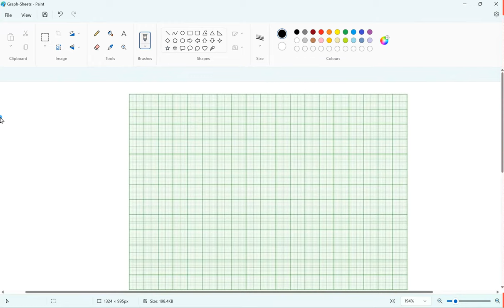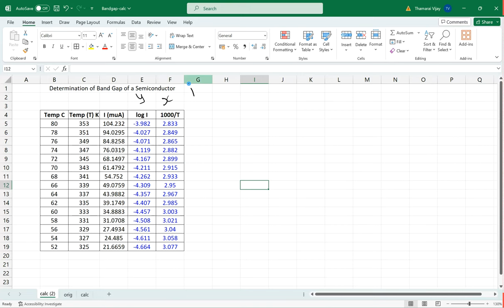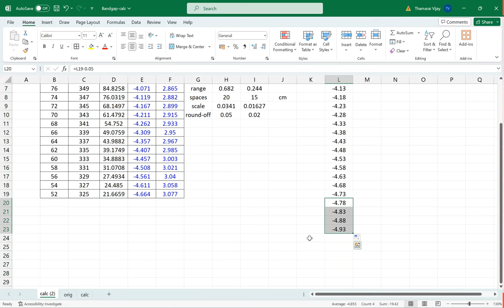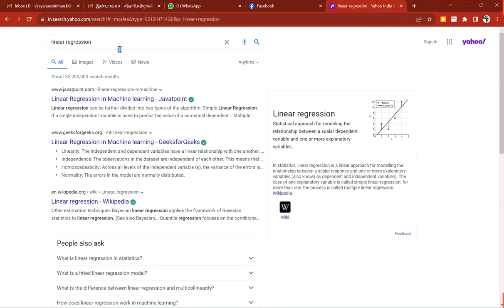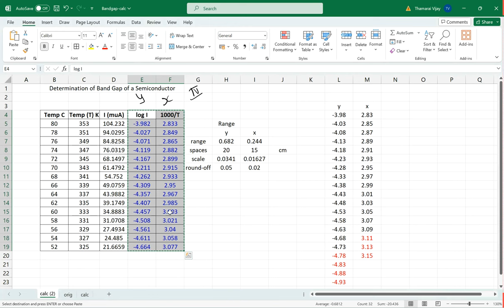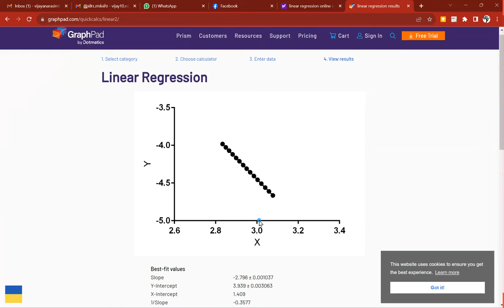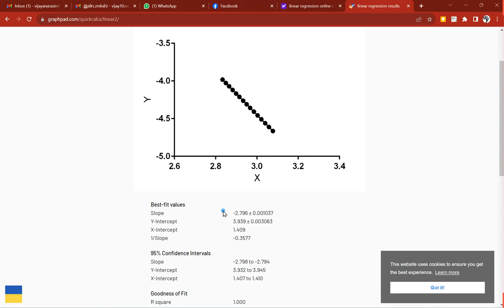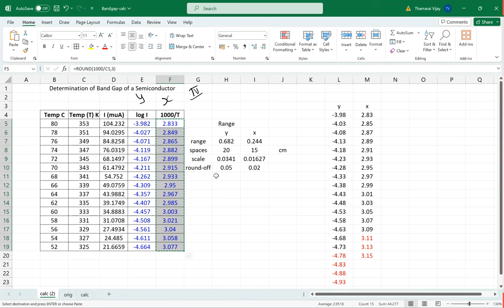Graphing - Band Gap Experiment Calculation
Plotting a graph (manually) is an interesting and fun activity. There is no need to get tensed about it!
We need to plan a little to utilize the graph sheet fully to cover our data points so that we get a beautiful and more detailed/accurate graph.
In this (hastily made!) demo, I am showing how to plan and plot the graph to determine the band gap of a semiconductor experiment. Enjoy!